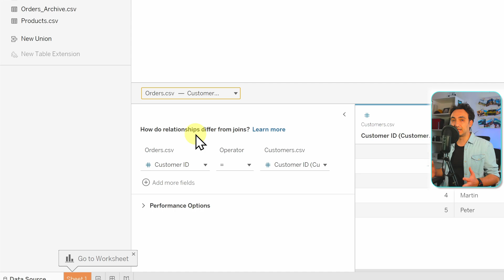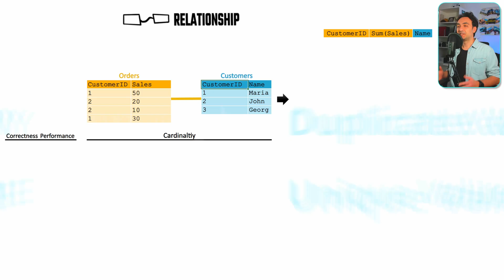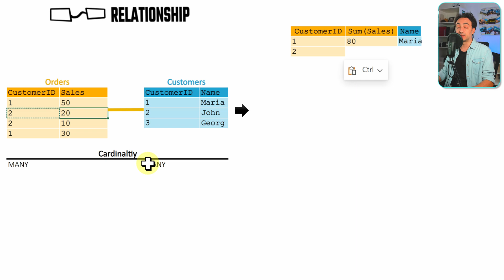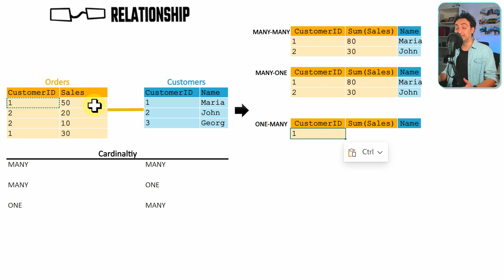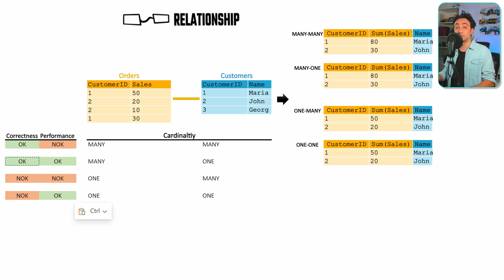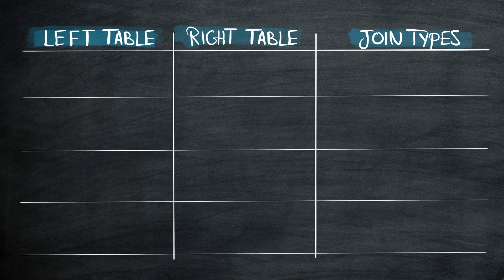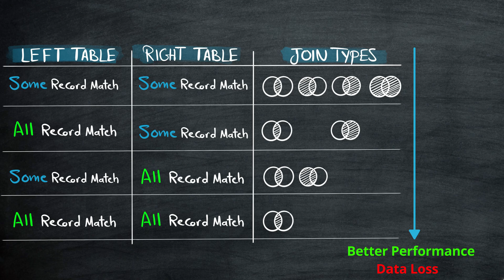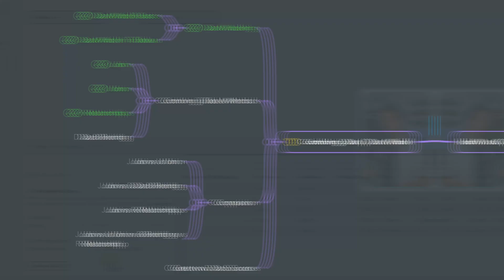Tableau Relationships: Fast and Flexible Way to Connect Tables | Tableau Course #36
This in-depth video will teach you how to efficiently create and configure relationships in Tableau, enabling you to connect logical tables in a speedy and flexible manner.

*MY COURSES*
To get certified, better clean structure & progress, support me:

This course is perfect for data analysts, data engineers, data scientists, software developers, and students—covering everything from the basics to advanced Tableau topics.